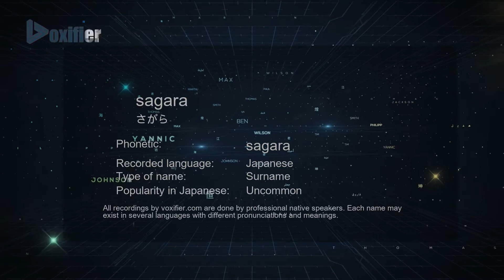How to Pronounce sagara (さがら) in Japanese - Voxifier.com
This is the Japanese pronunciation, gender, and phonetics recording of the name sagara (さがら). The same name may exist in other languages with different pronunciations. Check the meaning of name along with other possible pronunciations or similar names for free Voxifier uses the help of expert linguists to simplify pronunciations by replacing some special sounds with sounds more commonly available across all languages.